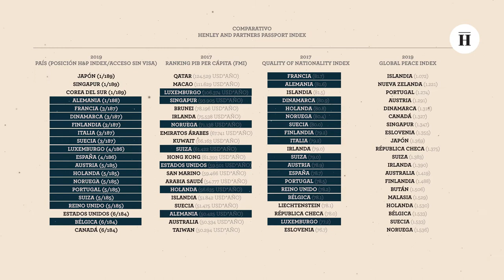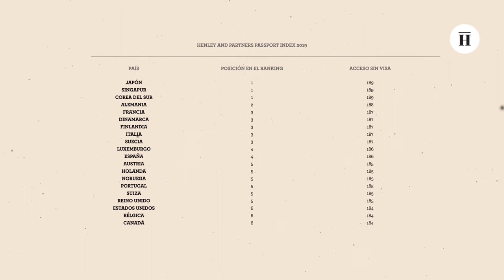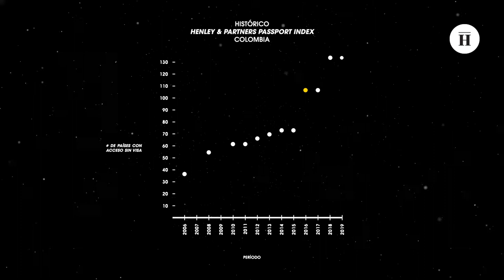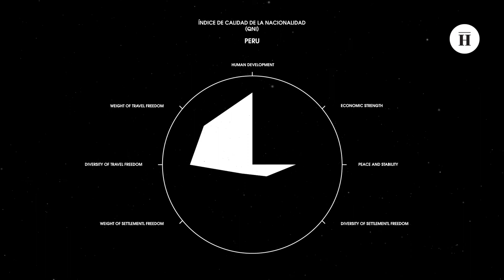¿Qué nos dice el Índice de Restricciones de Visa de Henley & Partners sobre política exterior?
Desde 2006, la firma de consultoría Henley & Partners ha desarrollado el Índice de Restricciones de Visa, un indicador que mide el acceso ofrecido por el pasaporte de cada país y al mismo tiempo esta ligada con el desarrollo económico internacional. Pero, ¿qué nos dice este índice sobre los cambios en la política exterior?

HABEMUS es una plataforma digital creada para la educación. Nuestra misión es facilitar el aprendizaje y la enseñanza a través de la creación y la distribución de contenidos digitales educativos accesibles, ricos en recursos multimedia, confiables y que hacen uso de una comunicación asertiva. ¡Ayúdanos a crear un capítulo más de esta historia y visita la página web